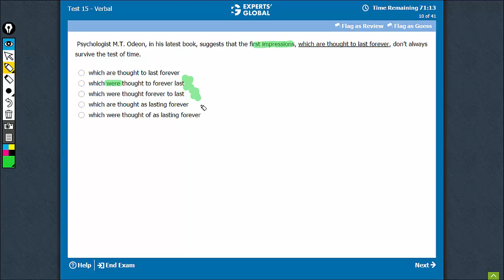Psychologist M.T. Odeon, in his latest book | Experts' Global GMAT Prep | TFNO0#